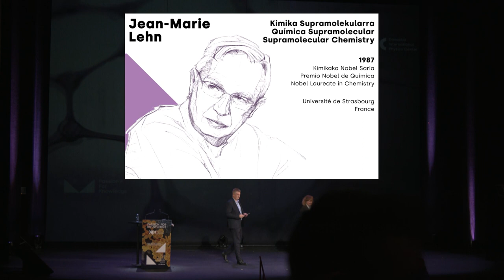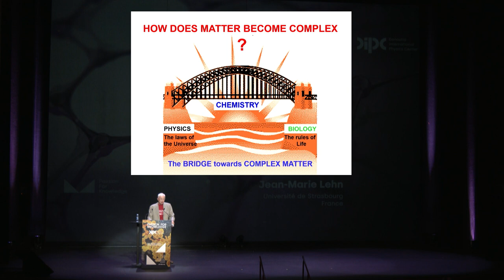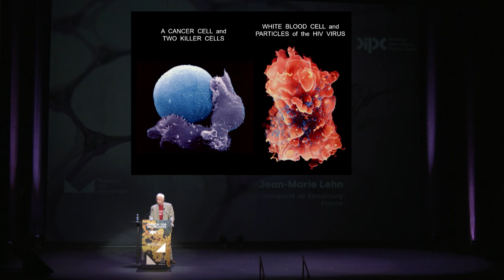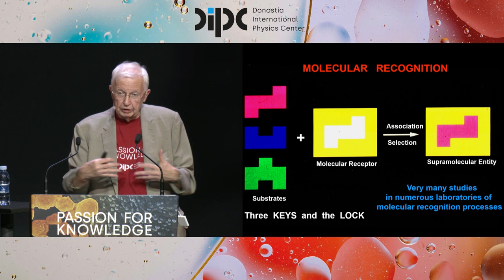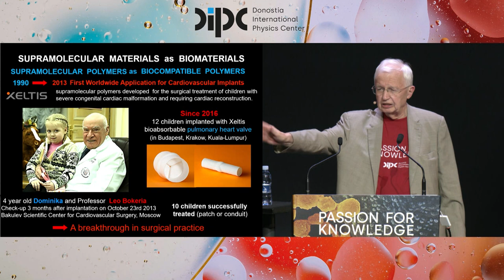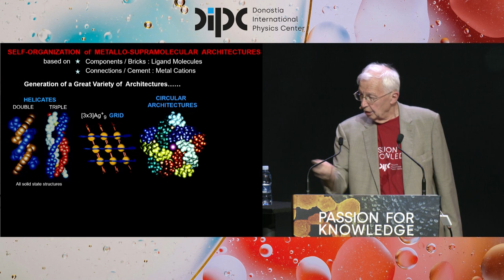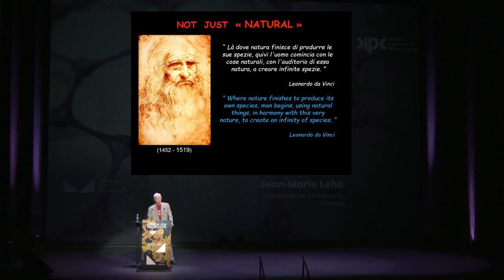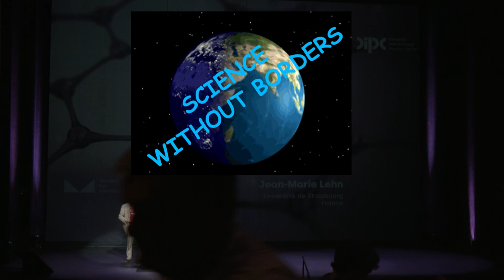Passion for Knowledge 2023 – Jean Marie Lehn O.V. (EU/ES/EN)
Steps towards complex matter: Chemistry!

Jean-Marie Lehn
Supramolecular Chemistry
Nobel Laureate in Chemistry 1987
University of Strasbourg